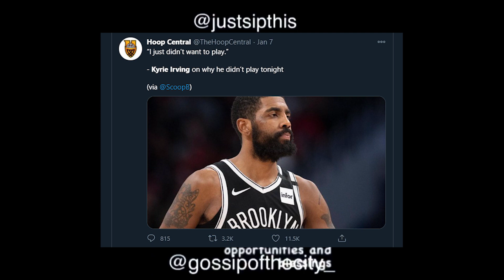Kyrie Irving Spotted Partying "Just Didn't Want to Play?" Ignores Steve Nash!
Kyrie Irving spotted partying with Drake. Sources say he just didn't want to play. Steve Nash hasn't spoken to Kyrie and doesn't know where he is. Some have said Kyrie missed because of the capitol rioting. Kyrie sits out VS Mavericks, 76ers, and Oklahoma City Thunder. Kyrie to miss at least a week. Kyrie Irving partying without a mask. Kevin Durant said Kyrie has to answer for himself. Kyrie Irving out for personal reasons. Kyrie miss games. Kyrie Irving partying. Kyrie Irving out for Dad's birthday.